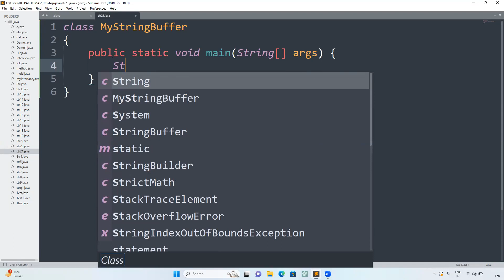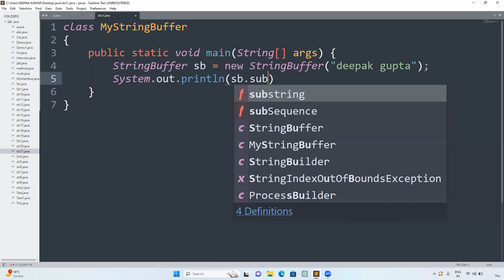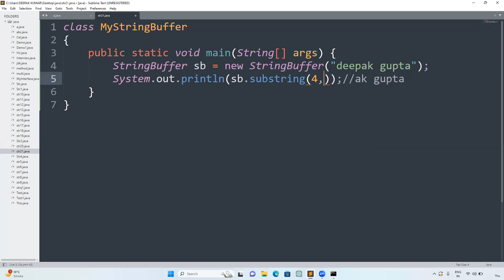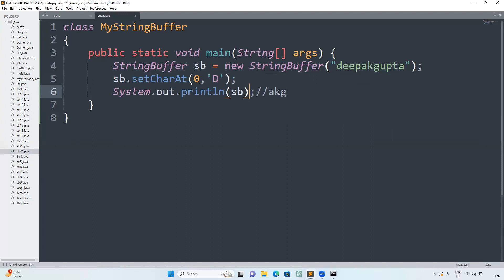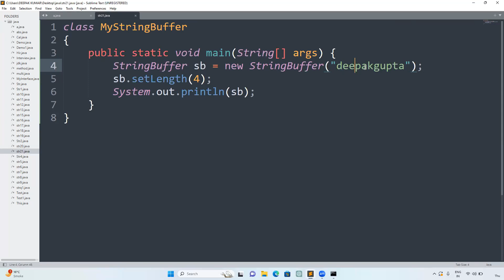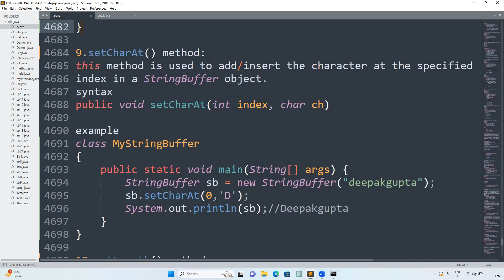Core Java part93.Java StringBuffer Class |substring(), setCharAt(), & setLength() Methods Tutorial 🔥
In this video, we’ll learn about the Java StringBuffer class and its substring(), setCharAt(), and setLength() methods. You’ll see a step-by-step explanation of how to extract substrings, modify characters, and change the length of a StringBuffer in Java.

This tutorial is perfect for Java beginners, students, and anyone learning core Java string manipulation and mutable string operations.

By the end, you’ll confidently use substring(), setCharAt(), and setLength() to handle and modify strings efficiently.

📘 What You’ll Learn:

✅ What is Java StringBuffer class
✅ How to use substring() to extract parts of a string
✅ How to use setCharAt() to modify a character at a specific index
✅ How to use setLength() to increase or truncate string length
✅ Difference between String and StringBuffer
✅ Practical examples with step-by-step code

⏱️ Timestamps:

00:00 – Introduction
00:40 – What is StringBuffer in Java
01:10 – Using substring() Method
02:30 – Using setCharAt() Method
03:30 – Using setLength() Method
04:30 – Example: Modify Strings with All Methods
05:30 – Difference Between String and StringBuffer
06:30 – Summary & Key Points

👉 [Java StringBuffer append() Method Tutorial]
👉 [Java StringBuffer insert() & reverse() Methods]
👉 [Java StringBuffer delete() & subSequence() Methods]